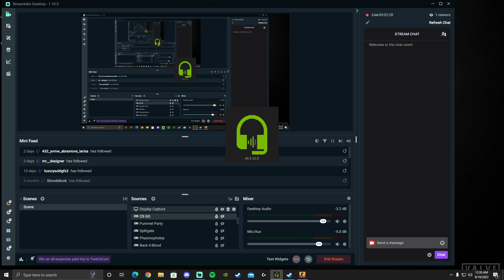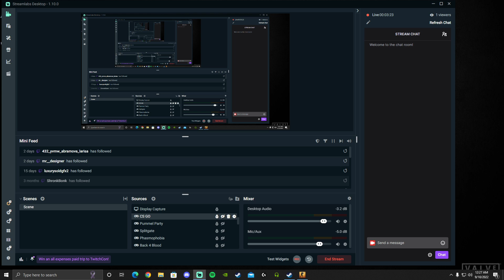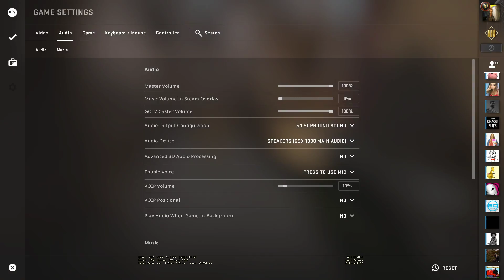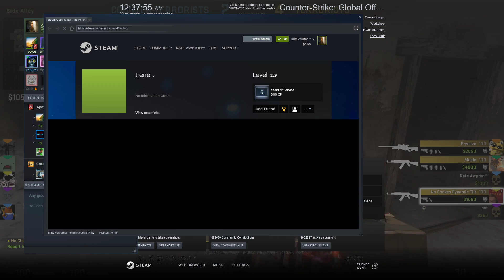1+ year without CS GO Prime MM back to back wins